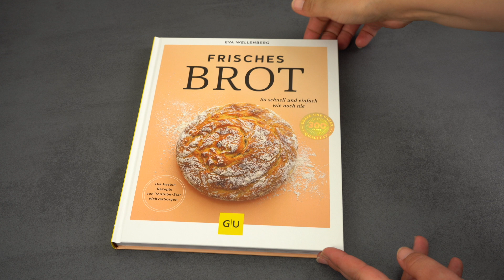Nur 1 Tasse um ein knuspriges Brot zu backen! Brot ohne kneten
Ab sofort findet ihr meine beliebtesten Brot Rezepte endlich bei GU in einem Buch. Darin findet ihr außerdem, exklusiv, meine besten, noch nicht veröffentlichten Rezepte.
Brote mit Mehl, Brote ohne Mehl. Brote mit Strom gebacken, Brote ohne Strom gebacken. Brote mit Backofen, Brote ohne Backofen. Lasst euch überraschen, dieses Buch ist anders! Auch die glutenfreien Brote könnten nicht unterschiedlicher sein. Es ist für jeden etwas dabei, versprochen!
"Frisches Brot" - so schnell und einfach wie noch nie:
- Gebundene Ausgabe

Ganz einfach und bestimmt das schnellste Rezept, welches du je gebacken hast. 1 Tasse und 1 Rezept beschreibt dir, wie schnell du mal eben zuhause ein eigenes Brot backen kannst. Mit wenigen Zutaten, die du immer im Haus haben solltest, backst du dir eines der leckersten Brote. Mit diesem schnellen Rezept gelingt dir das auch, ganz einfach, ganz schnell und du wirst es leiben und immer wieder backen.

Auch die benutzten Utensilien wie Backform und eine Tasse sollte jeder im Haus haben. Denn das ist auch schon alles, neben Mehl und ein paar anderen Zutaten, was du für dieses schnelle Brotrezept benötigst. Probier es aus, und nicht vergessen: das Rezept findest du am Ende des Videos.

Diese Mehlsorten kannst du verwenden:
- weißes Weizenmehl
- weißes Dinkelmehl
Maximal mittlerer Mahlgrad.

Rezept:
3 Tassen Mehl
1,5 Tassen Wasser
2 TL Trockenhefe
2 - 3 TL Salz

Diese Produkte habe ich benutzt, um das Brot zu backen. Ihr findet sie in den folgenden Links:

Oakfire Topf 24 cm

Emaille Schüsseln, Set

Silit Silikonlöffel

Gitterrost/ Backgitter

Trockenhefe Vorratspack

Messer Opinel

Weltverborgen ist Teilnehmer des Amazon-Partnerprogramm, das zur Bereitstellung eines Mediums für Webseiten konzipiert wurde, mittels dessen durch die Platzierung von Partner-Links zu Amazon.de Entgelte verdient werden können.